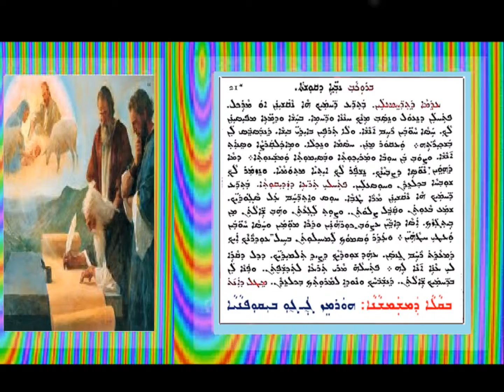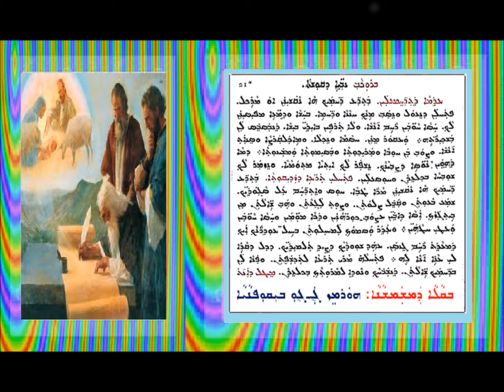6 B Nwayai D Qoshta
اللحن السادس (نويى دقوشتا) بصوت المرحوم الشماس هرمز ججو الباقوفي
ܒܢܘܝܝܐ ܕܩܘܫܬܐ ܒܩܠܐ ܕܡܚܘܣܝܐ ܡܫܡܫܢܐ
ܗܘܪܡܙ ܓܓܘ ܒܝܩܘܦܢܝܐ